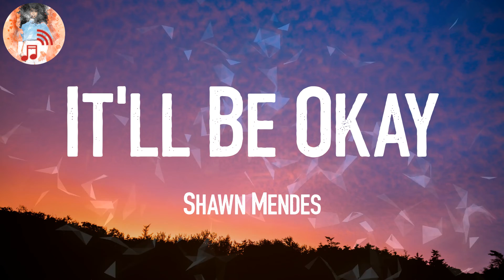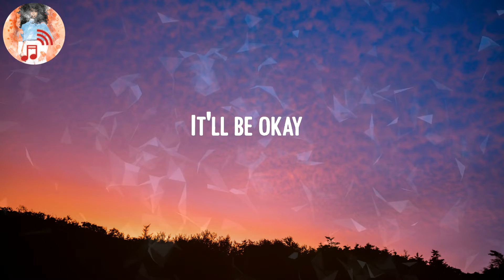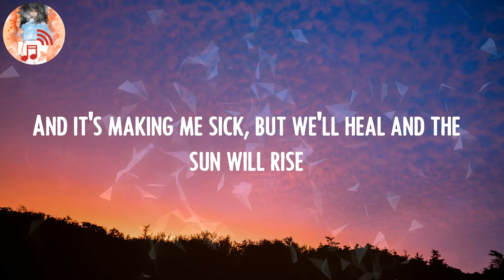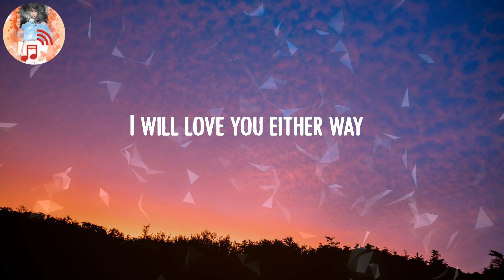Shawn Mendes - It'll Be Okay 🍉 (Lyrics)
Lyric Video: It'll Be Okay - Shawn Mendes